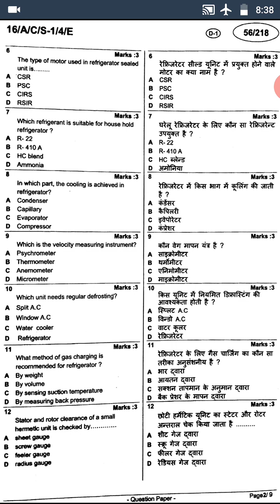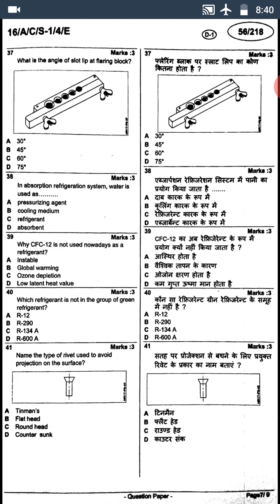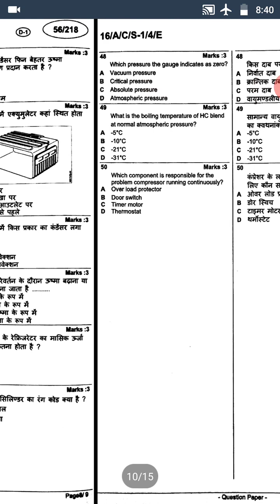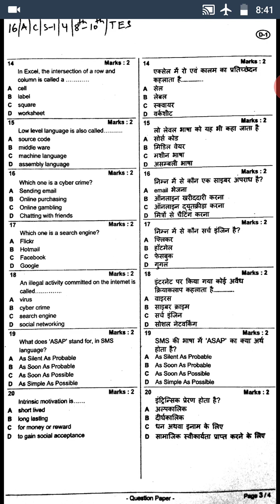ITI - MR & AC: THEORY: QUESTION PAPER: 2016 SEM -1: ENGLISH & HINDI